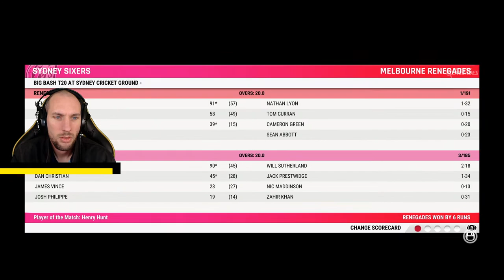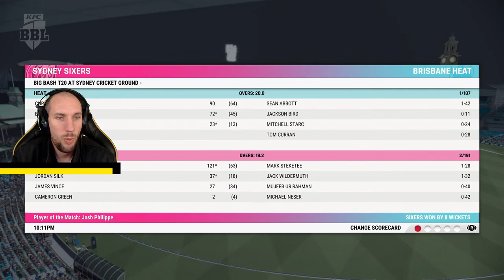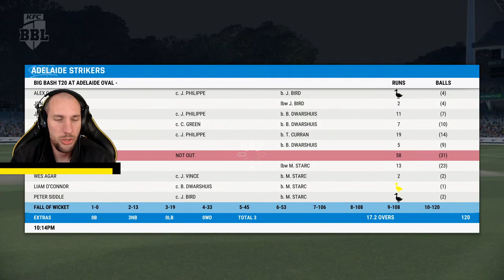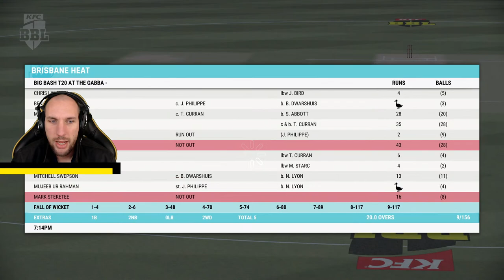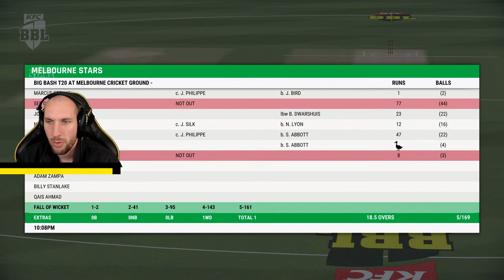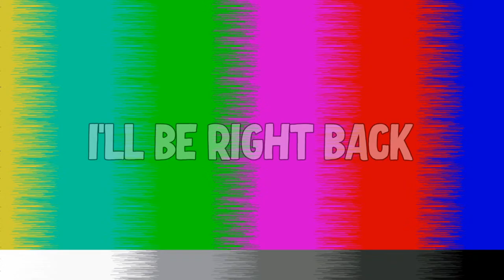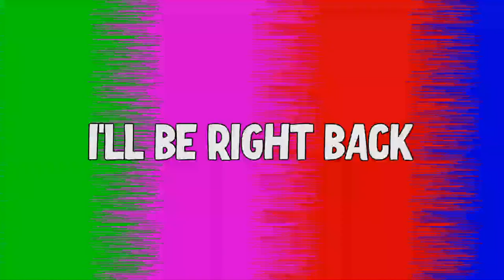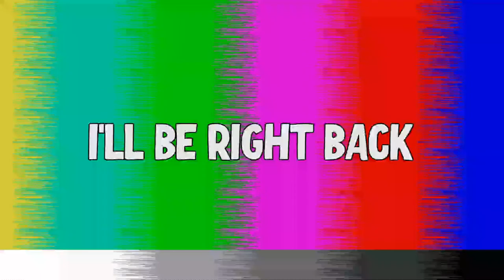Big Bash League Return! | Cricket 22 Career Mode Live Stream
It's time for Bertie Batter's Big Bash League Return with the sixers.

Let's keep the Cricket 22 batting at a high level and see if Bertie can become and England Cricket legend!

0:00:00. Stream is Starting